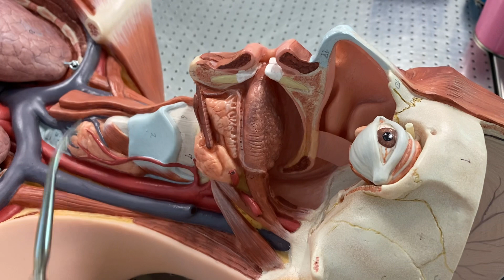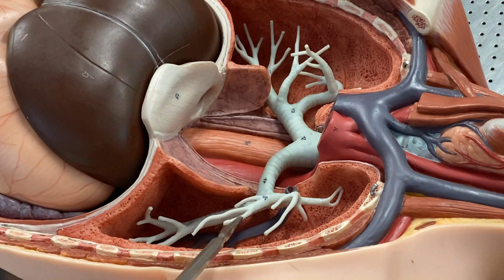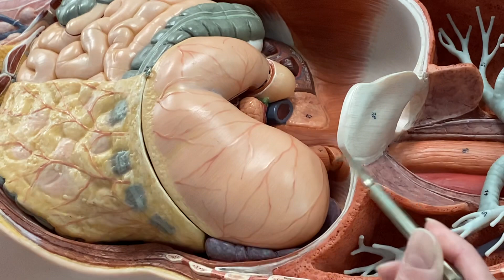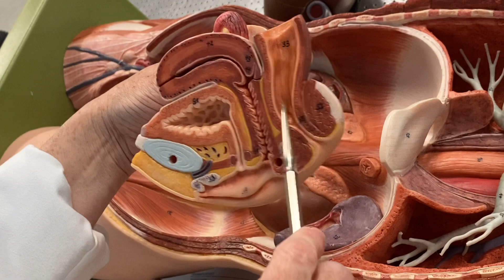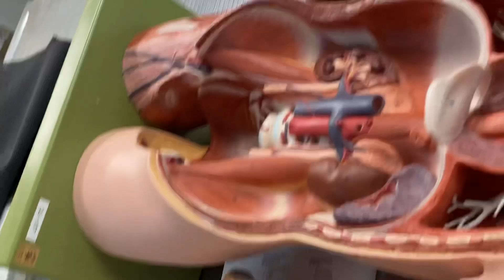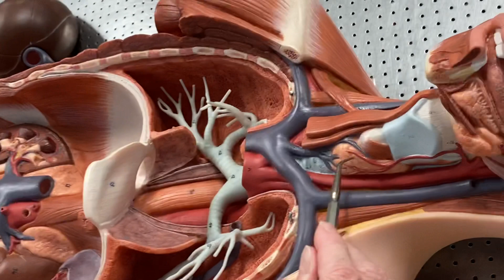Internal organs on human model.